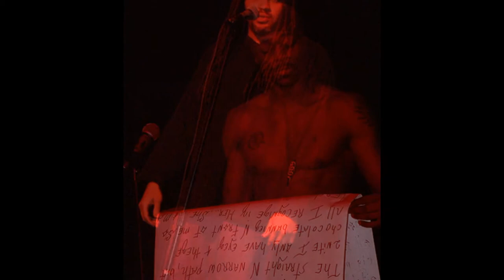Passion Fruit 9.0 Trailer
Passion Fruit 9.o is a fun, passionate evening of erotic verse, sensual grooves, good vibes and folk. An official Hotter Than July event open to all. Detroit's hottest evening of erotic performances featuring an erotic open mic, special guest and an erotic poetry slam competition.